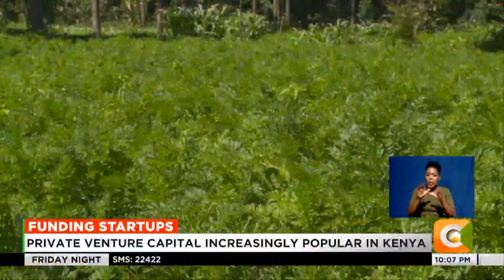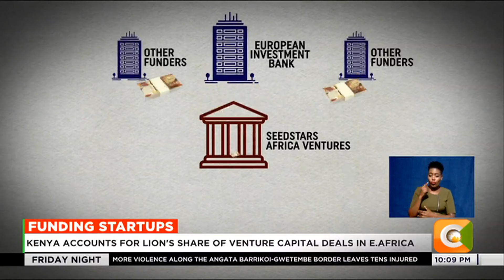Private venture capital increasingly popular in Kenya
In today's entrepreneurial landscape, access to capital stands as a barrier for many start-ups, particularly in emerging markets. Traditional financiers that are averse to risk risk and with stringent lending criteria, often overlook early-stage ventures that lack collateral or substantial revenue streams. This is why venture capital has become increasingly attractive to the sector. Kenya attracted close to Kshs. 140 billion in venture capital in 2023 surpassing other large economies like Egypt, Nigeria and South Africa as a recipient of this investment.